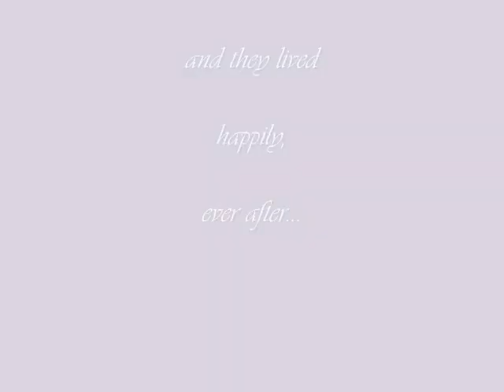20131013 Hawes Wedding